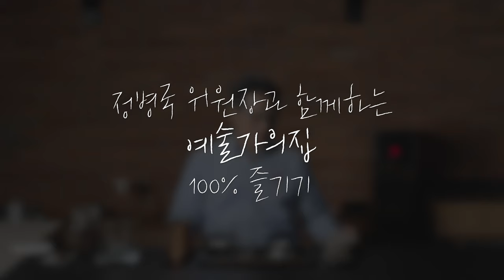예술과 소통이 있는 대학로 "예술가의집"에 바리스타 체험하러 오세요!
안녕하세요.
한국문화예술위원회입니다.

대학로 예술가의집이 재개관했습니다.
2층 라운지에서 새롭게 카페가 운영되고 있습니다.

3,000원으로 핸드드립 커피와 내림차 체험을 해보실 수 있습니다.
예술가의집에 오셔서 여러분들만의 커피를 내려보세요!☕

※ 수익금은 모두 문화예술 후원금으로 사용될 예정입니다.
※ 운영시간 : 평일 오전 10시 ~ 오후 5시
※ 예술가의집은 매주 주말 휴관입니다.

🤎아르코 익스프레소(ARKO EX-PRESSO)🤎
정병국위원장이 직접 내려주는 커피를 마시며
예술현장의 이야기와 위원회에 하고 싶었던 이야기를
위원장이 직접 들으며 소통하겠습니다.

✅ 일정 : 2023년 6월 5일부터 매주 월요일 진행
✅ 시간 : 오후 2시~ 4시
✅ 장소 : 서울특별시 종로구 동숭길 3
✅ 신청 : 한국문화예술위원회 누리집